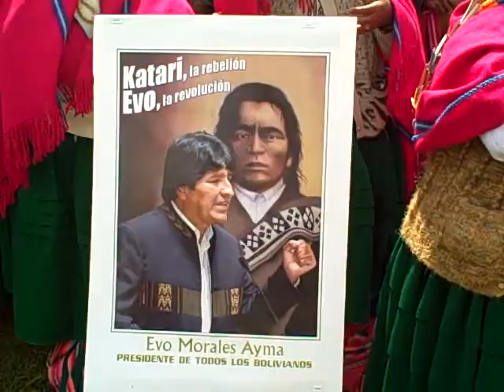EVO MORALES ES INVESTIDO COMO GUIA ESPIRITUAL DE LOS BOLIVIANOS E INDIGENAS DEL MUNDO EN TIWANAKU 2